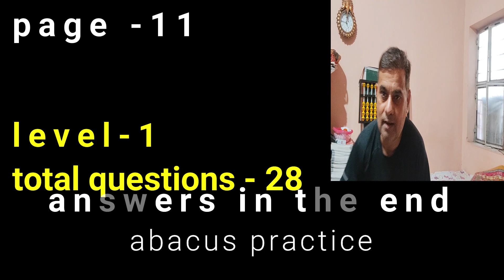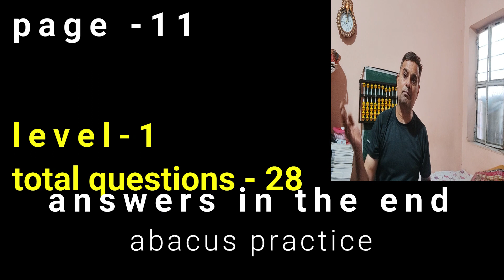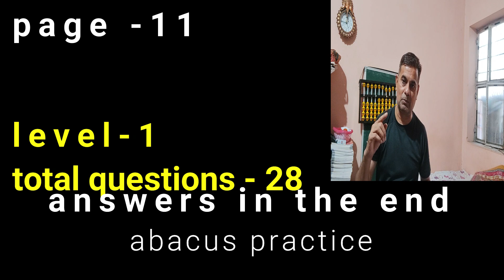abacus practice software ! abacus addition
abacus
abacus addition
Abacus book
Abacus books
abacus by finger
abacus classes
abacus competition
abacus course for teachers
abacus division
abacus formula
abacus formulas
abacus franchise
abacus institute
abacus introduction
abacus learning,
abacus level
abacus level 2
abacus math
abacus math in hindi,
abacus maths
abacus maths tricks
abacus multiplication
abacus national level competition
abacus practice
abacus tool
abacus training